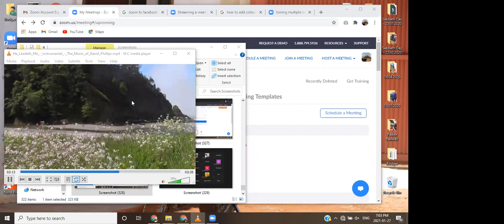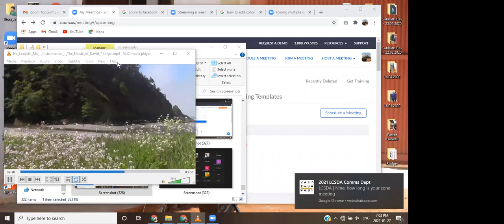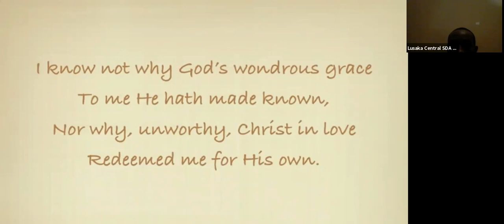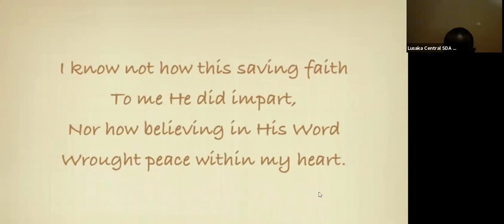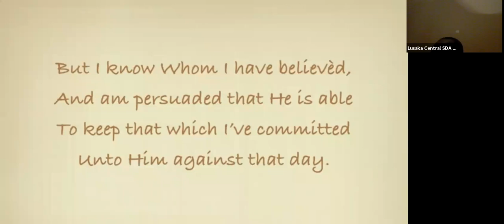Wednesday Vespers Worship - 27 Jan 2021 - 'The Gift of the Holy Spirit' by Jones Simamba